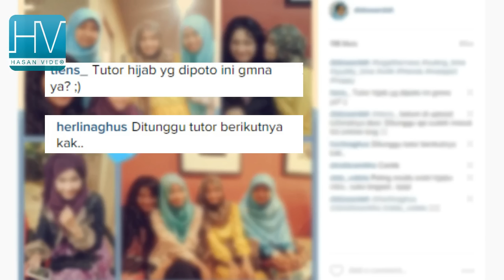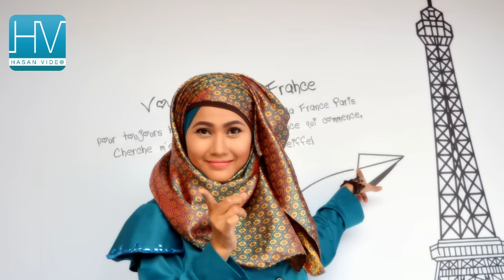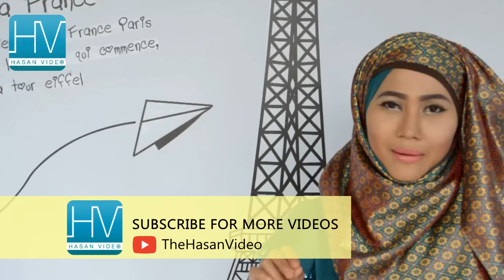Tampil Cantik Dengan Hijab Simple Segi Empat by Didowardah #63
Assalamualaikum sobat THV.. Berikut ini kami bagikan Tutorial Segi Empat simple untuk acara casual maupun pesta. Hijab segi empat  yang paling cocok untuk style ini adalah jenis hijab segi empat yang shiny dan elegan. Untuk tekstur hijab bisa menggunakan hijab dengan material yang licin seperti Satin maupun yang doff seperti paris, songket dan katun. Disini selain menggunakan paris  dan satin, Didowardah juga menggunakan segi empat Songket koleksi andalan dari DHM yang didesign dengan lebar ekstra yaitu 115x115 cm sehingga memudahkan penggunanya untuk membuat kreasi hijab dengan banyak style. Tutorial ini direquest oleh beberapa sobat CAMIJILvia akun instagram @didowardah. Alhamdulillah hari ini bisa memenuhi requestnya. Anyway,  langsung diintip videonya. Selamat menonton semoga bermanfaat dan menginspirasi!

Yang mau tahu info seputar tutorial hijab segi empat yuk gabung di FP kami di

Yang tertarik dengan hijab-hijab yang dikenakan oleh Didowardah silahkan kunjungi webstore resmi kami di

Simple Hijab for Party and Casual events | Square Hijab Tutorial by Didowardah #63
Assalamualaikum Subscribers.. Well again, I am presenting a pretty look of simple hijab tutorial by using Songket Square. It matches for casual events or special ones. I intentionally create this style for fulfilling the request hijab asked by some THV’s friends who wants modest and elegant hijab in a simple way. Well, when using this hijab style, it’s all to you whether to use hijab with flexible, glossy or with the emboss texture. At this time, besides wearing Satin and Paris hijab, Didowardah is also wearing one of new hijab collection from DHM i.e. Songket Square Hijab made of premium Songket material that fulfills one of those criteria. Ok just enjoy the video, hope you love it!

For anyone who wanna knows more about simple square hijab tutorial and the stuffs just join our hijab community

NOTE:
For SHOPPING and the articles about hijab STUFFS in English just visit us in
Follow our Instagram in: @didowardah @didowardahhijabmode